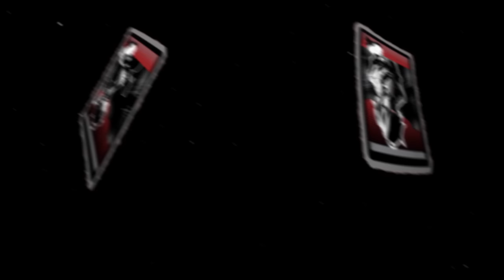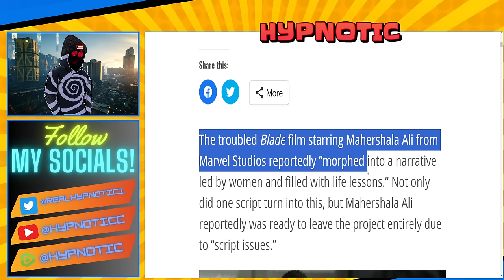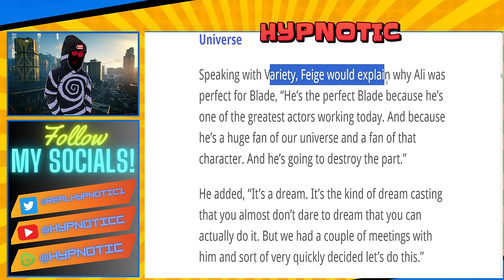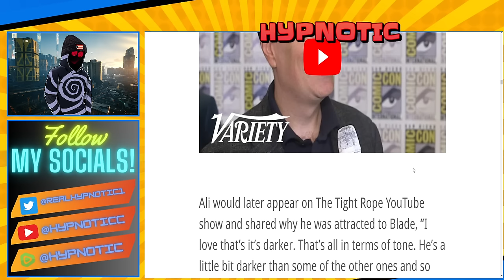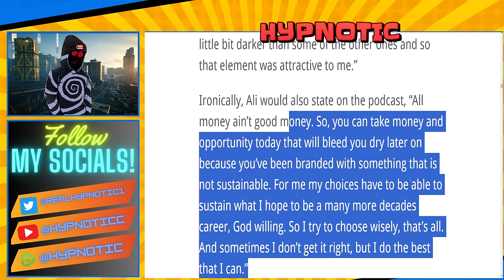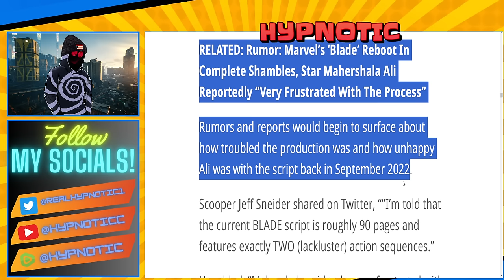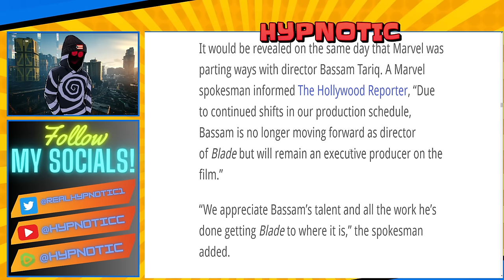Marvel Blade GETTING NEAR CANCELLATION | Disney Making FEMALE LED Blade Movie As STOCK TANKS